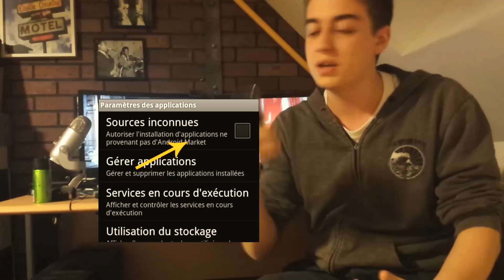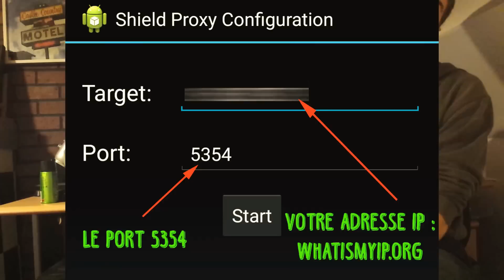Comment jouer aux jeux PC sur Android ? (Fallout 4)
Voici le tutoriel pour jouer à fallout 4 sur android, mais également à tous les jeux PC.  Merci de laisser un commentaire pour nous lancé vos défis les plus fou, je vous invite à voir la vidéo des 1000 abonnés pour comprendre les règles ;)

TCP: 35043, 47989, 47991, 47995, 47996